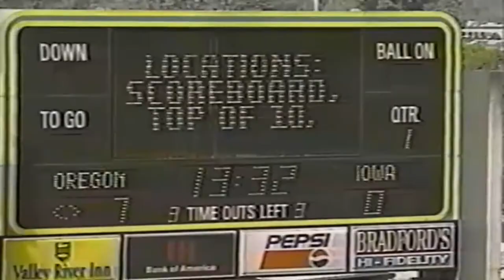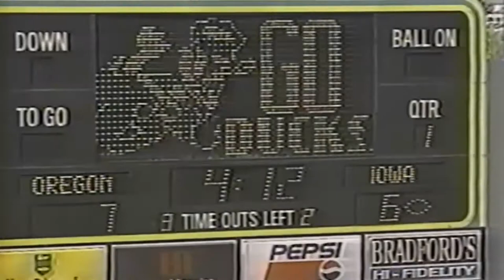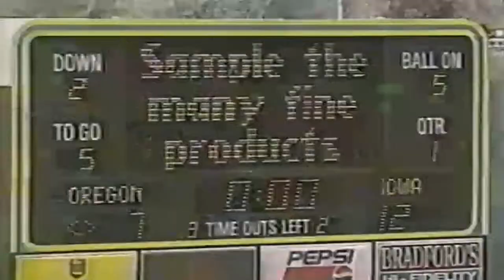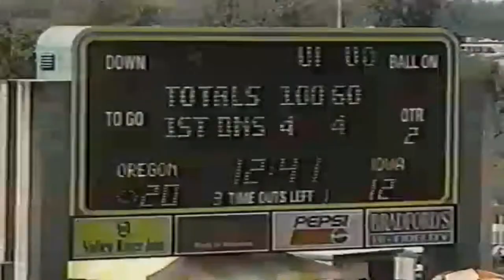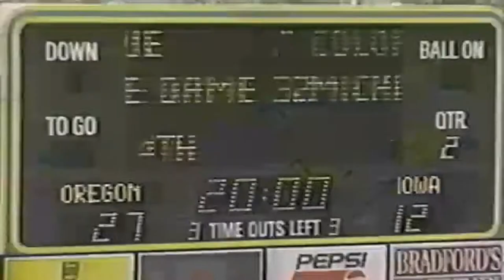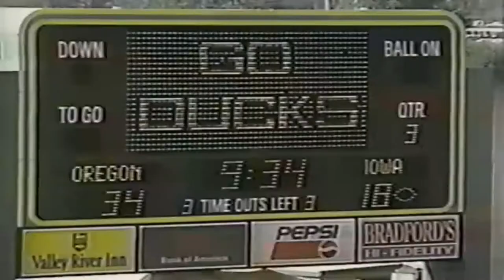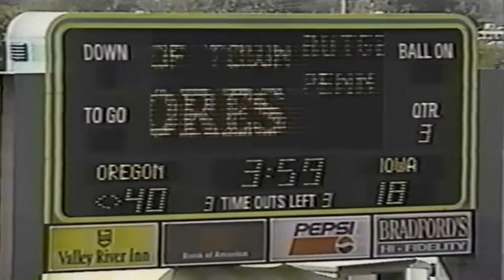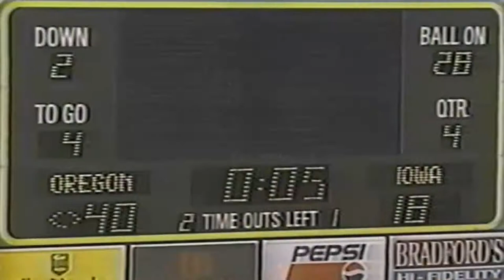Iowa Hawkeyes @ Oregon Ducks - Pac-10 v Big Ten College Football 9/24/1994 Autzen Stadium Eugene, OR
Iowa led early 12-7, but the Ducks scored 20 straight points in the 2nd quarter to take a 27-12 lead into halftime, mainly due to turnovers and good field position. They added 2 more touchdowns early in the 3rd quarter to put the game out of reach, leading 40-12. Oregon also blocked two PATs in the game.

Iowa QB Ryan Driscoll completed 16 of 37 passes for 255 yards, and was intercepted 3 times. The Hawks were penalized 10 times for 107 yards, and lost a fumble. Oregon had no turnovers.

One bright spot was a 68-yard TD punt return by Harold Jasper, that put Iowa ahead 12-7 in the first quarter. Hayden Fry's Iowa record against the Pac-10 fell to 3-7. It was the first Big Ten team to visit Oregon in 14 years.